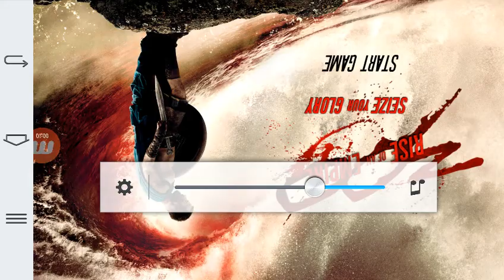Vikinkler. Geri döndü